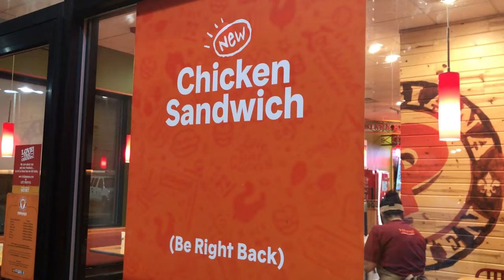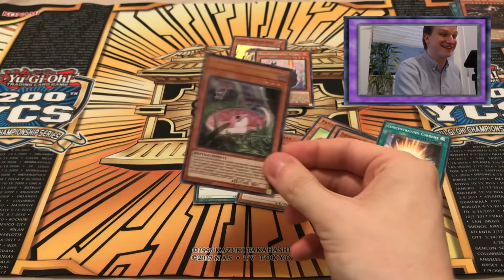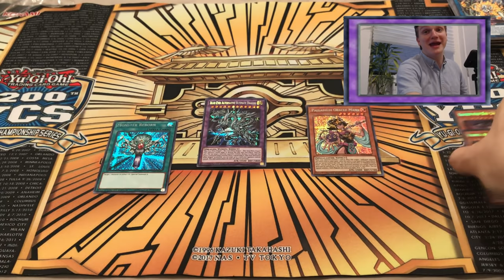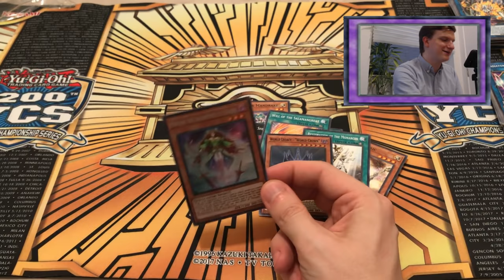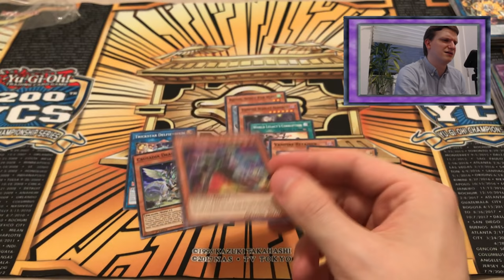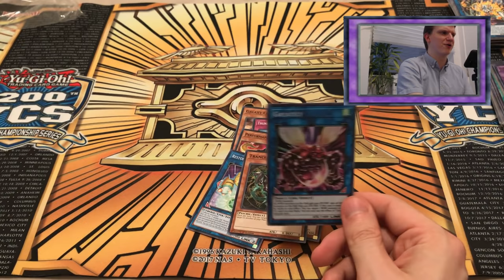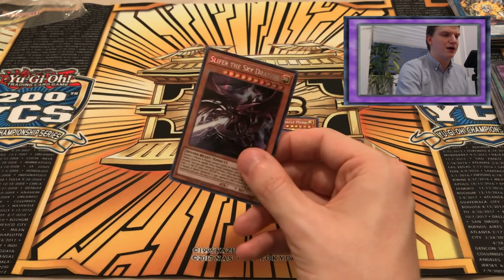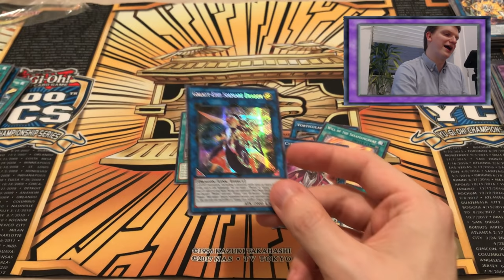GOLD SARCOPHAGUS 5x UNBOXING - Tin Opening & Popeye's Adventure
0:37 - *SKIP TO UNBOXING*

Well, it's no chicken sandwich, but it's five times the unboxing the last one was. Today we're opening FIVE Gold Sarcophagus tin packs, with mixed results. Join me on a journey of disappointment!